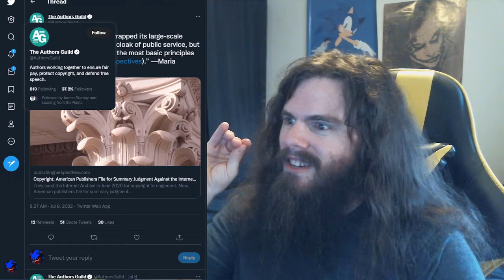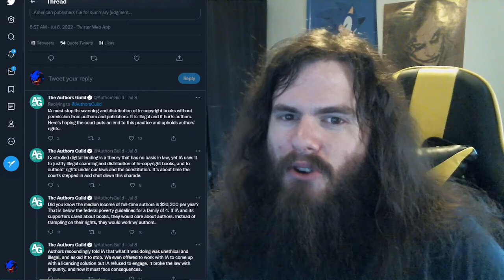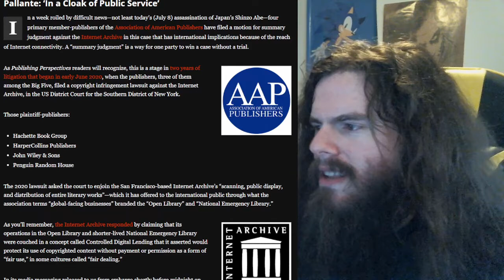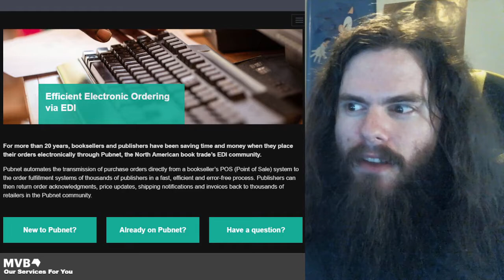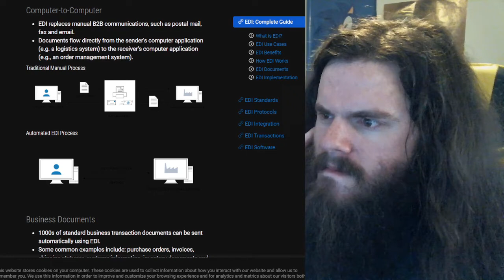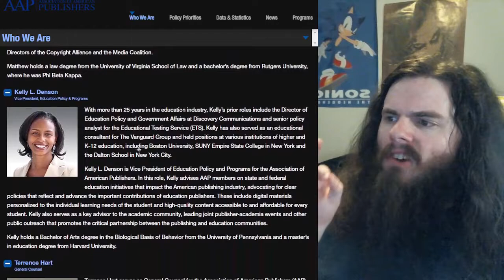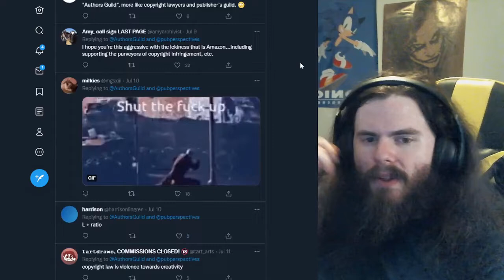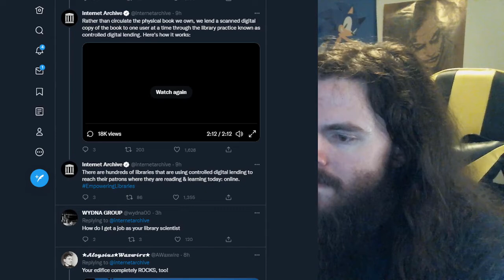yelling at people suing Internet Archive for 40 minutes | Vlog #83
Association of American Publishers is a hack organization of mega-lawyers and megacorporate publisher conglomerates, and they're attacking InternetArchive over helping us all access information. They're lying about standing up for the little guy, so here's what myself, a little guy, has to say. And since their press release thing was released on Publishing Perspectives, and blared by Authors Guild, they get shit too. Want to see me go after a buncha internet cops?

My receiving addresses:

BTC 1C8hmf4D8oMs5pFwb5vGjc9GkMEjcYcow6

BCH qz3qh8fj0e0jm4w5aj6d4lne2qpew9cxtcszgqktr6

DASH XwjM7HQwdgZc9xiaKx1gXQV6jP5Amy2cxB

ETH 0x72c097d310Cbddd39554ccec06563f1dff693881

LTC LXhzmuu28Tw9faZ2KksfGQS6mvFW7dC44R

SMART SdGNyg7QU5p3VHerKcU1873QC5jXcBcb8G